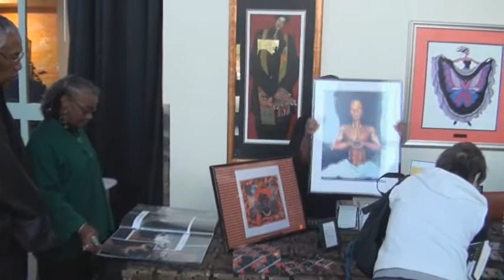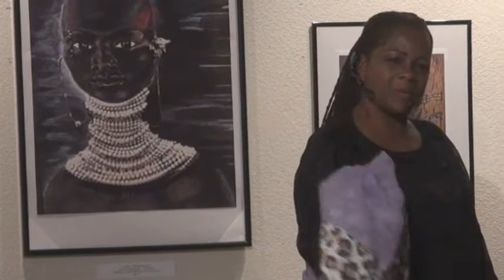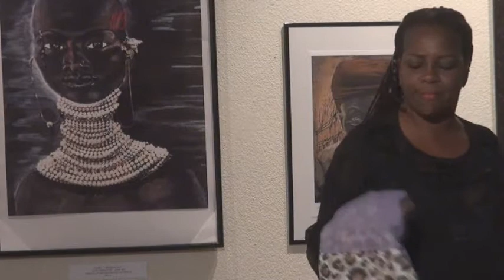Nja Onê: Pennies From Heaven 11/5/2011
Nja Onê is an internationally acclaimed mixed media artist and motivational speaker. For more information on Nja Onê, please visit her

The Gateway Arts Foundation was a nonprofit visual and performing arts charity serving the city of Las Vegas. For over ten years it benefitted artists, dancers, writers and musicians while providing a scholarship program for young gifted singers and musicians in the valley. This YouTube channel continues as a tribute in Camille Duskin’s memory, showcasing her immeasurable gifts that she gave to everyone, young and old.